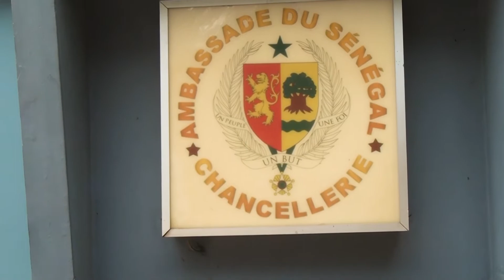LIONS DE LA TÉRANGA/QATAR 2022: LE Sénégal va à la coupe du Monde comme favori pour remporter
L'équipe de football sénégalaise a remporté pour la première fois la Coupe d'Afrique des Nations(CAN) 2021, en remportant le duel contre les Pharaons d'Egypte au tir aux buts. Elle réussit quelques semaines plutard sa qualification pour la Coupe du Monde QATAR 2022 et parvient à faire hisser les couleurs du Sénégal au sommet du monde, parmi les meilleurs équipes qualifiées pour la plus grande compétition mondiale.
Monsieur l'Ambassadeur du Sénégal au Cameroun, au Tchad et à la RCA, répond aux questions de Camer Press Agency, relatives aux défis, perspectives de l'équipe sénégalaise pour QATAR 2022.